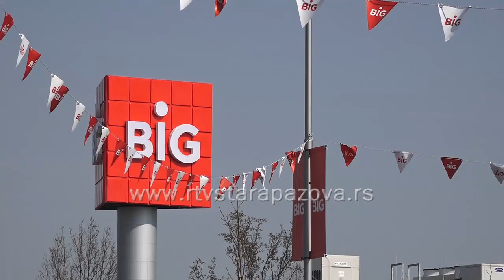Otvoren JYSK u okviru novog tržnog centra Big Pazova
Juče je u okviru najnovijeg BIG šoping centra koji je otvoren u Novoj Pazovi, otvorena i JYSK prodavnica na preko 1000 kvadratnih metara. JYSK nudi udobnost i komfor svojim kupcima a pre svega ugodan i kvalitetan život.